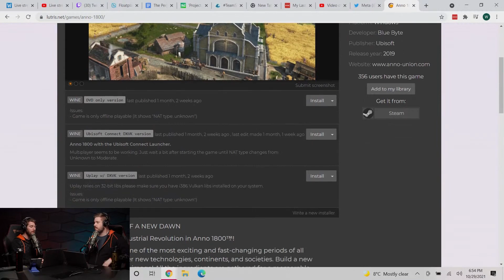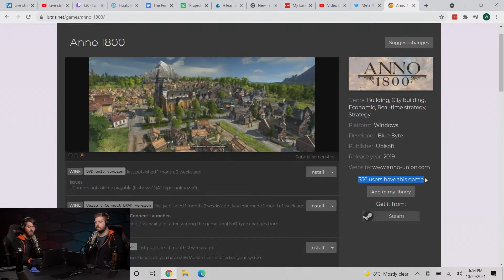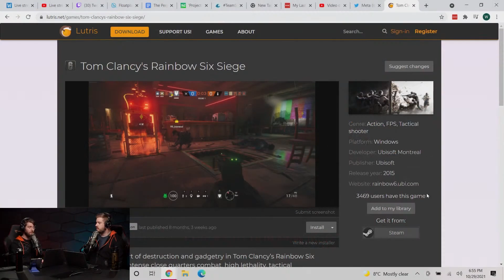Should Linux be more user friendly?